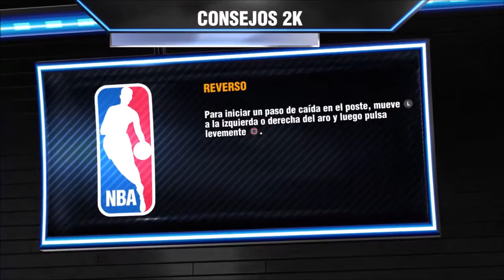NBA 2K14 PS4 1ª parte Olympiacos Piraeus-FC Barcelona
Aquí la 1ª parte del Olympiacos- Barça, un gran partido de baloncesto.